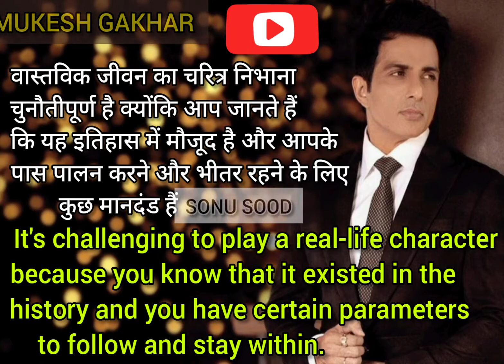🔥🎉🚎😱Life Quotes || Sonu Sood quotes || Thought of the day || Inspiring 100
Sonu Sood Quotes and thoughts
Education Quotes
Mukesh Gakhar
SONU SOOD
It's challenging to play a real-life character because you know that it existed in the history and you have certain parameters to follow and stay within.
वास्तविक जीवन का चरित्र निभाना चुनौतीपूर्ण है क्योंकि आप जानते हैं कि यह इतिहास में मौजूद है और आपके पास पालन करने और भीतर रहने के लिए कुछ मानदंड हैं।